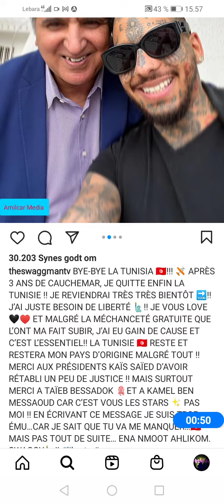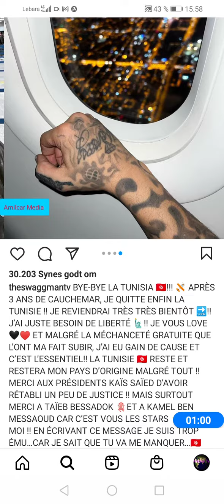SWAGGMAN quitte la Tunisie après 3 ans de cauchemar 🇹🇳